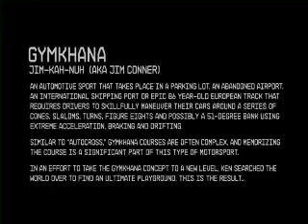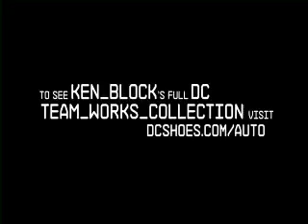Ken Block with Ford Fiesta [Extreme Drifting]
And once again, Ken Block does it! He is so f**king amazing. You guys should check this out, I will upload more of his videos.